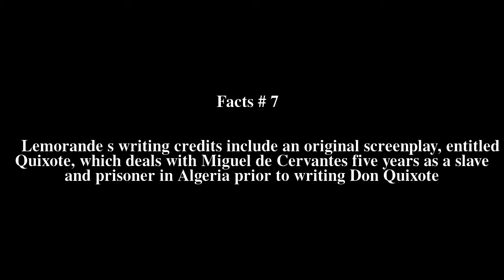Rusty Lemorande Top # 7 Facts